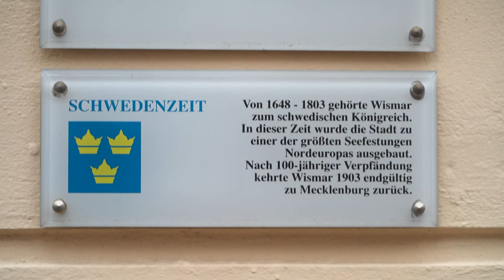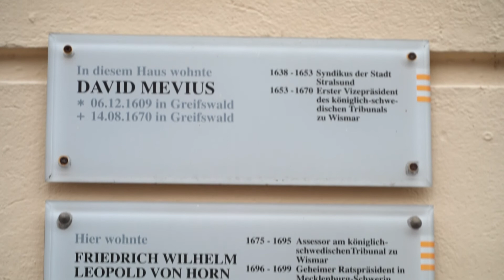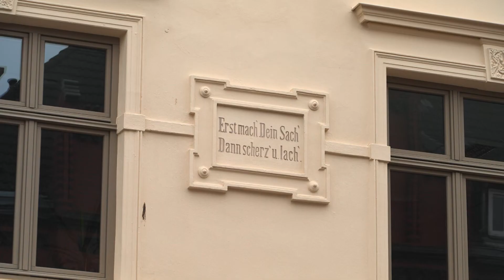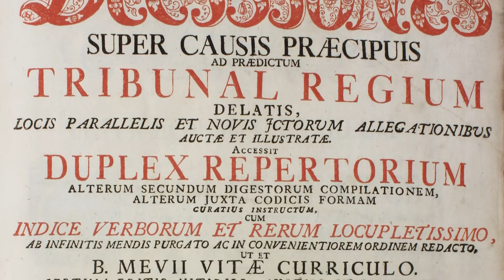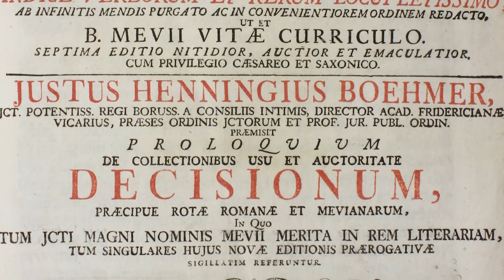Mein Welterbe: Dr. Nils Jörn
In dieser Ausgabe von Mein Welterbe geht es weniger um einen Ort, als vielmehr um eine Person. Aber von Anfang an. Wir haben uns mit dem Leiter des Stadtarchivs der Hansestadt Wismar verabredet, Dr. Nils Jörn. Und zwar an der Mecklenburger Straße 7, denn hier hat einmal David Mevius gelebt.